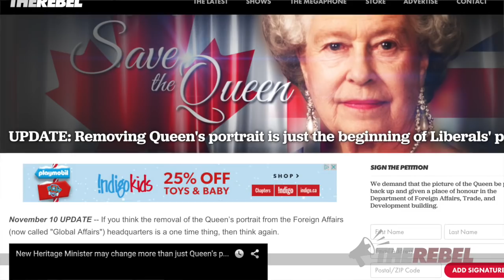Trudeau’s logic fails in BBC interview on removal of Queen’s portrait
Brian Lilley of TheRebel.Media reports: Many of you will recall that one of Justin’s first acts when he became Prime Minister was to take down the portrait of the Queen that hung in the “Global Affairs” office.

We felt this was disrespectful to the Queen and thousands of Canadians agreed with us since they signed the petition we launched at SaveTheQueen.Ca requesting that the portrait be restored.

Trudeau is in England right now visiting the Queen and the issue of the portrait's removal came up during his interview with the BBC.

Justin’s answer demonstrates yet again, that Trudeau and logic are like two ships that pass in the night.

The manliness of his handshake is another matter still as you'll see in my video.

Liberals wasted no time taking down the Queen’s portrait in the Dept. of Foreign Affairs!
SIGN THE PETITION telling them to put it back at SaveTheQueen.ca

“Miss Me Yet?” The Harper t-shirt & bumpersticker you asked for!